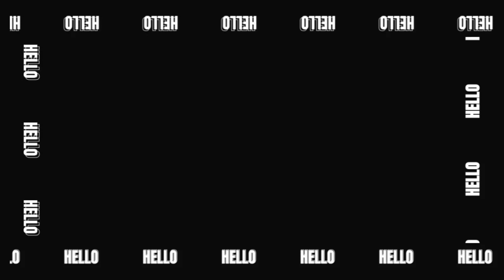Lam-ham-nhay-bat-ca (một cách đơn giản)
Quê mình sống nhờ vào rau đồng cỏ nội ,cá thì bắt trong mương ,đìa tự nhiên.xem ủng hộ mình nhé các bạn